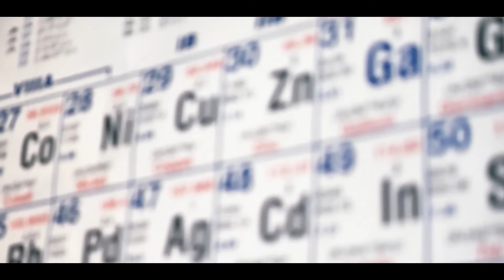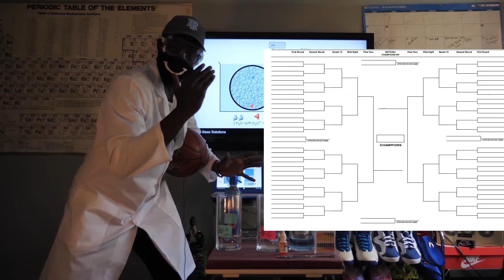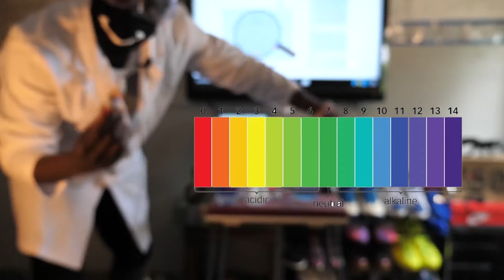IS YOUR WATER BRAND HEALTHY? WATER PH TESTING, 17 Different Water Brands | VeganSeaKingz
Filmed in rhode island.
Timestamp:
#1 Fiji + Poland Springs (5:00)
#2 Life  vs Evian (6:00) (Best)
#3 Perrier vs Crystal Geyser (7:10)
#4 Smart Water vs Aquahydrate

PH Tester on Amazon